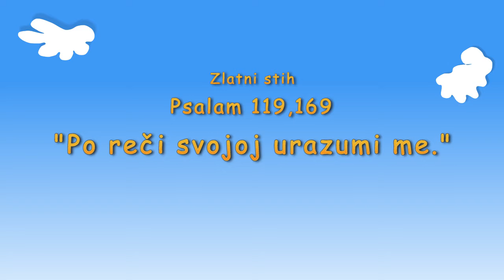Božja reč - Prijatelj malenih - godina B, sveska 8, pouka 10